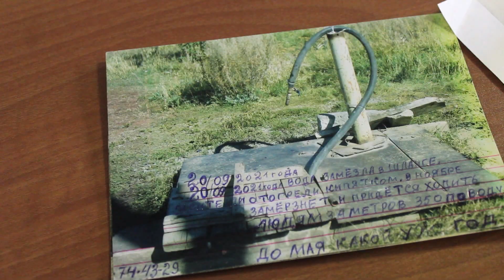Хуснутдин Мухарямов 19102021